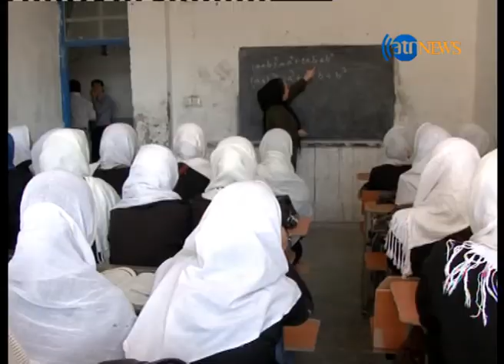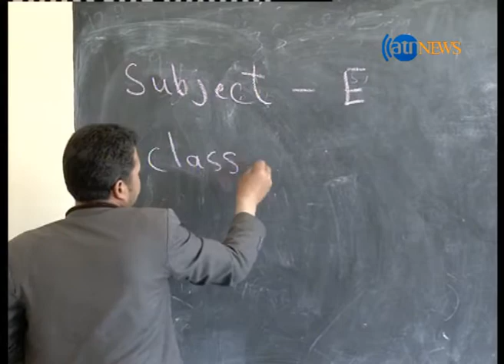حمایت نهاد های مدنی از تعلیم و تربیه در ولایت هرات